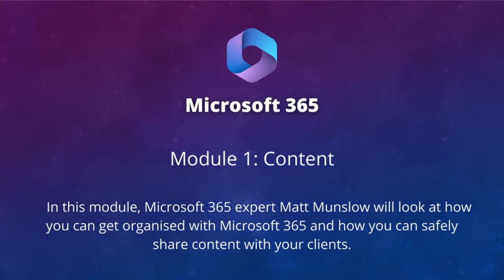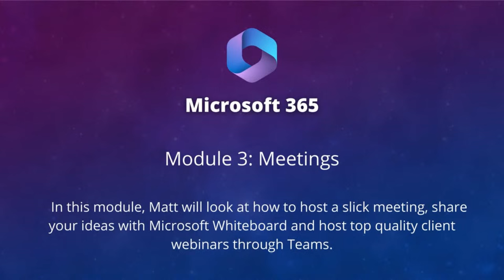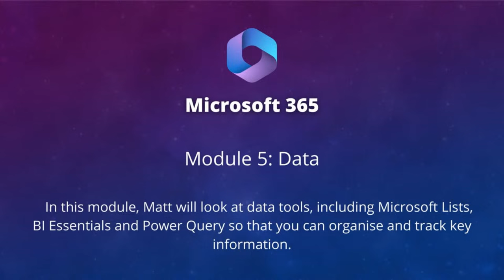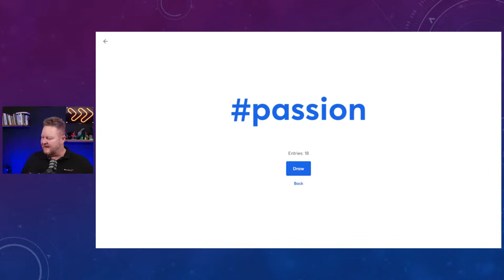Hiring the Right Team for Your Financial Advisory Business - S4E31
Finding the right team members for your financial advisory business has never been more challenging. With the rise of remote work, a shift in workplace dynamics, and the constant battle to find skilled and affordable talent, the recruitment landscape is evolving rapidly.

In this episode, we delve deep into the challenges faced, especially when hiring admin staff, and provide practical solutions for navigating the hybrid world of work. Whether you're adapting to remote setups or still believe in the traditional in-office approach, this discussion is for you.

Join us as we explore strategies to ensure you hire the perfect fit for your business in today's dynamic environment. Don't miss out on these insights.

Also, enjoy our usual segments:

🧘‍♀️ Coach's Corner with Norma Simons
🎯 Change Your Angle with Igno van Niekerk
🎤 Quick Announcements
📺 Featured Topic
📚 Lucky draw - win a book!

Learn more about PROpulsion